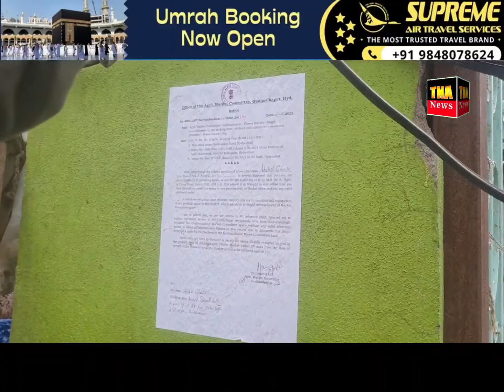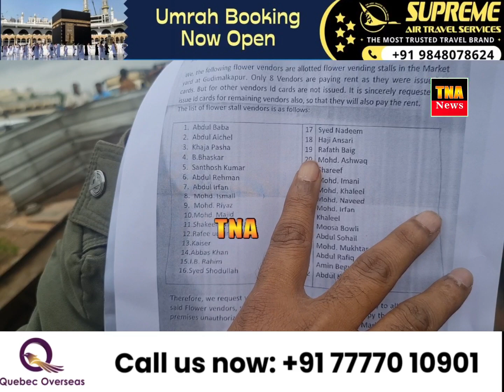GuddiMalkapur phool market mai EX chairman Parveen ki vajeh se aaj dukaan wale hogaye Pareshan